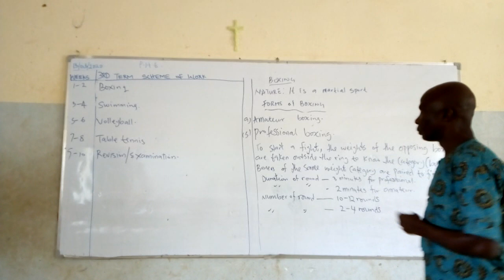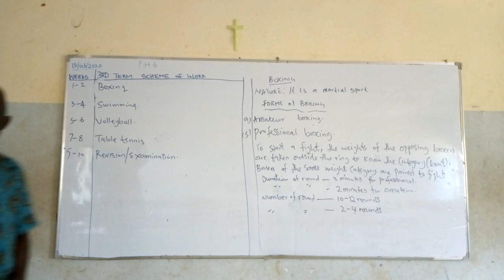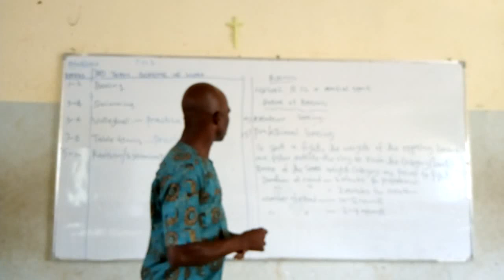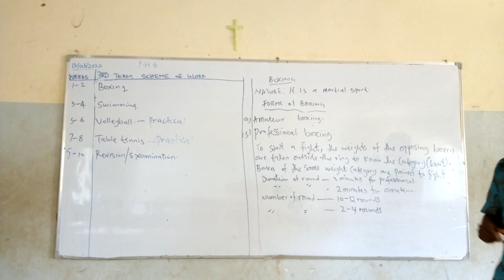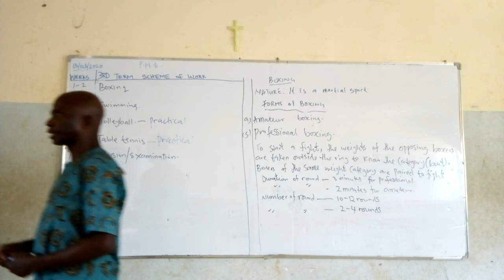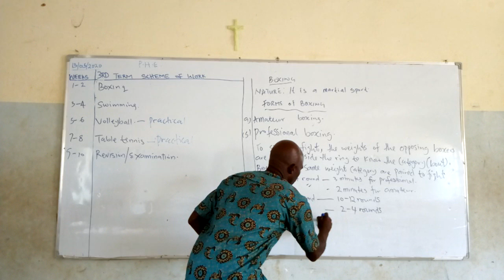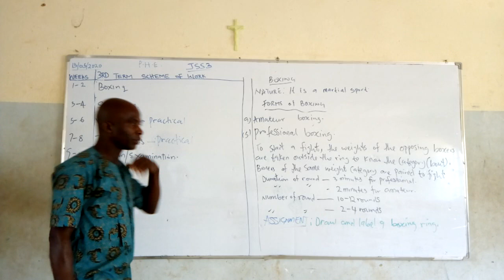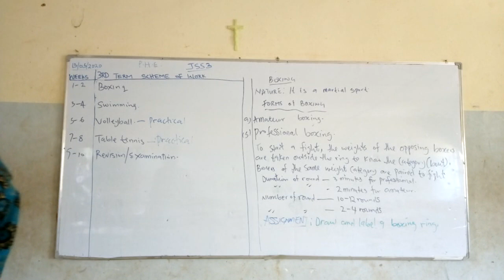JSS3 PHE Day 3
Scheme of Work